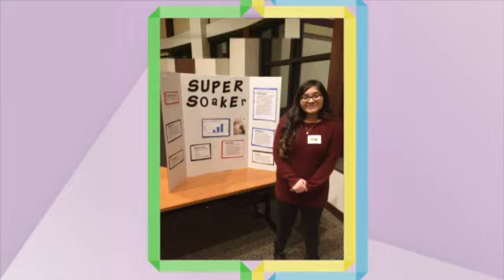Science Bound 2015-2016